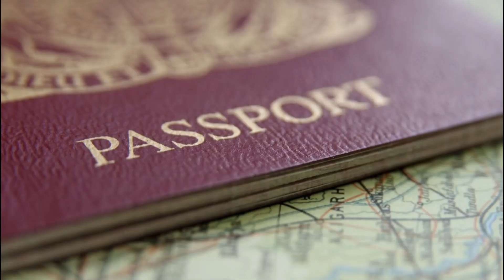Israeli Spies Captured a Nazi War Criminal - Operation Garibaldi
In this video, I discuss the secret mission led by Israeli intelligence agency, Mossad to kidnap and smuggle Nazi fugitive Adolf Eichmann to Israel for the trial of his war crimes.